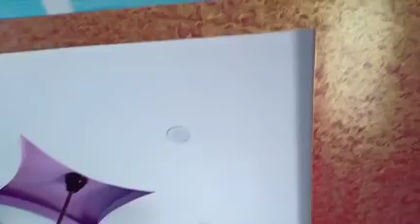new house in salem/1.20cr 4bhk/east facing /luxurious house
East Facing House available for sale in Salem .
Villa details
Land area: 1632 sqft East facing . North East Corner plot  good  ventilation and air circulation.
Buildup area: 3000 sqf ,G+1 .In ground Floor room size: Hall 20*16,
Master Bedroom 11*16 with attached bathroom and Small Bed room 10*11 with attached bathroom. car parking 14 *18,. Attached Kitchen and dining hall 16*11. Pooja Room 4 *4 . Out said Bathroom under staircase 4x 6.
First Floor Room Size: Hall 20*16,
Master Bedroom 11*16 with attached bathroom and Small Bed room 10*11 with attached bathroom. balcony 14 *18,. Attached Kitchen and dining hall 16*11. Pooja Room 4 *4 .
All rooms are maked False ceiling works and cupboard works and maduler kitchen works done.
Building approval and Dtcp approval available. Suitable for Two Big family.
negotiable 👍